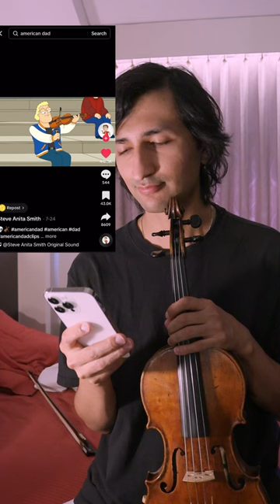Violins are Never Animated Correctly. (American Dad)